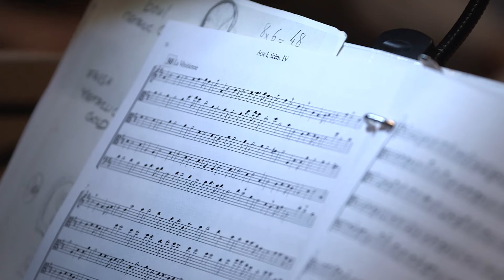BEMF Opera Preview: Campra's Le Carnaval de Venise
This June, a company of 80 singers, dancers, and instrumentalists will join the Boston Early Music Festival for the North American premiere of André Campra's 1699 opera-ballet, Le Carnaval de Venise. June 11-18, 2017 in Boston. Tickets start at $30.

Members of the BEMF Directorial Team discuss this captivating masterpiece and the important role Baroque dance will play in BEMF's groundbreaking new production in a new preview video by Kathy Wittman​, Ball Square Films​.